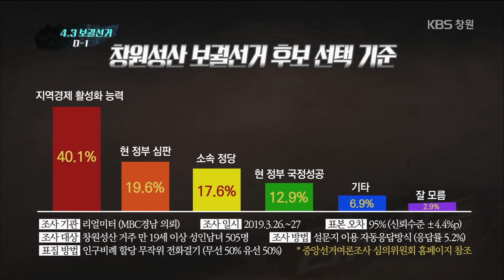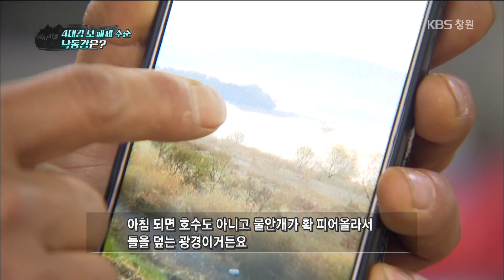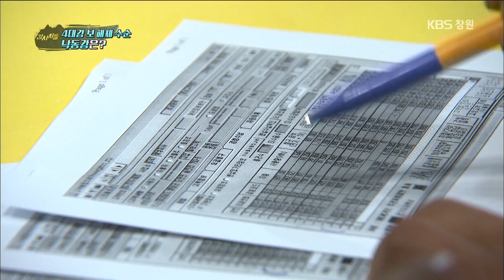[감시자들] 125회. 4대강 보 해체 수순, 낙동강은? (2019.04.03.화)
▶ 이슈 감시 : 4대강 보 해체 수순, 낙동강은?

지난 2월 환경부 4대강 조사위원회가 영산강⦁금강 일대의 ‘5개 보 처리방안’을 발표하면서 후폭풍이 거세다.

3곳은 완전 또는 일부 철거를, 나머지 2개 보는 수문을 상시 개방해야한다는 결정이 내려지면서

경남에서도 ‘낙동강 유역 보‘ 해체 여부에 관심이 쏠리고 있는데...

정부는 수문 개방 횟수를 늘려 모니터링 후 연내 처리 방안을 발표하겠다는 계획이지만

정치권과 지역민을 중심으로 벌써부터 찬반이 분분한 상황,

존폐의 기로에 선 합천창녕보와 함안창녕보의 운명은 어떻게 될지

현재 낙동강의 상황과 주민 여론을 토대로 ‘보의 필요성’ 여부를 짚어본다.